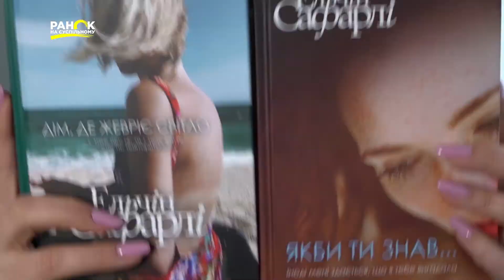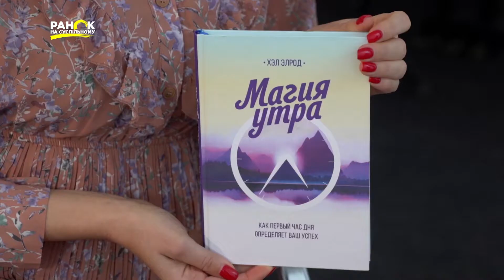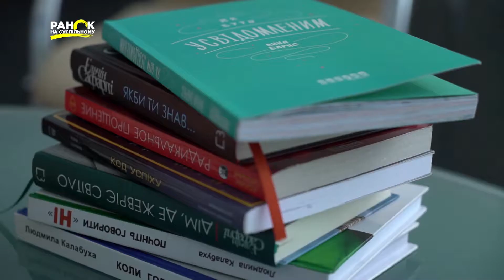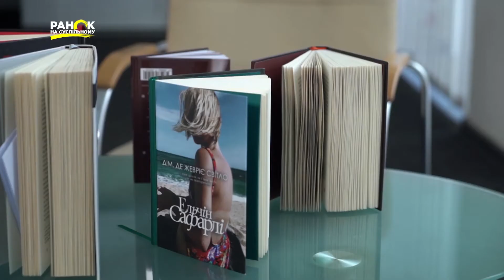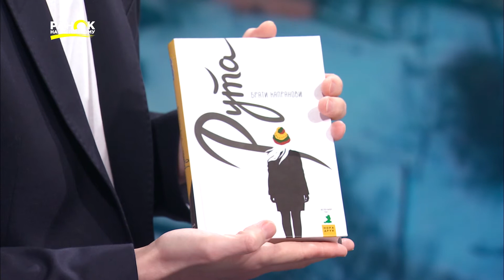Як стимулювати інтерес до читання книжок. Віталій Капранов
Дарувати книгу – це дарувати людині емоції та історію, яку вона намалює в своїй уяві. Гість студії «Ранку на Суспільному» письменник Віталій Капранов розповів про те, де бере натхнення для написання текстів та скільки книжок він подарував за свою писемну кар'єру. Ведучі Антоніна Антоша та Олександр Єльцов дізнались в гостя поради, як стимулювати інтерес до читання в школярів та підлітків та які книги обов'язково треба прочитати в житті.